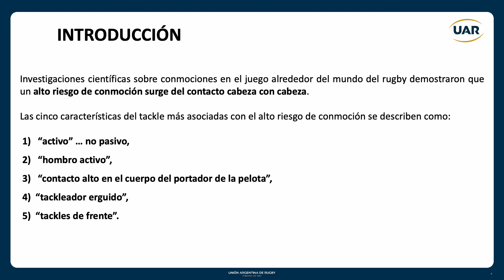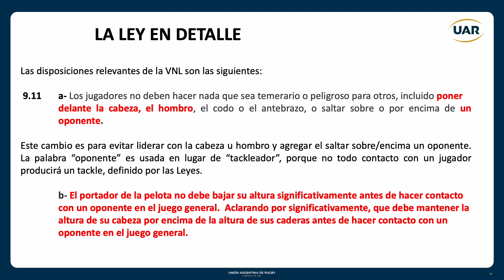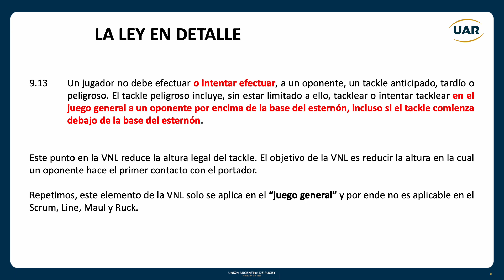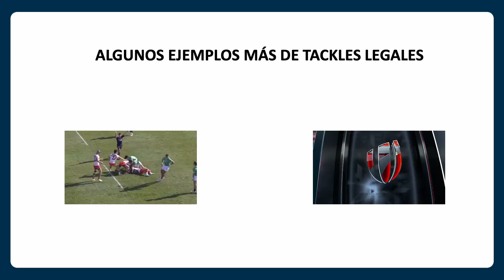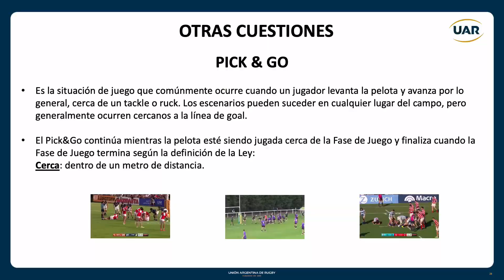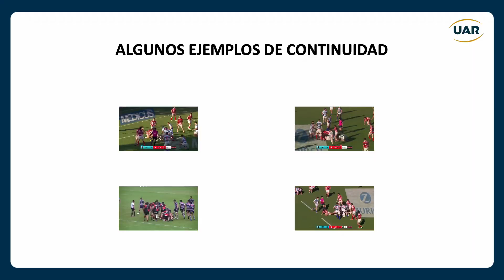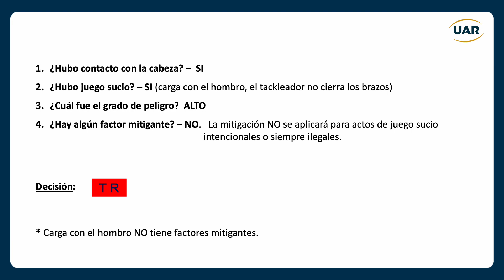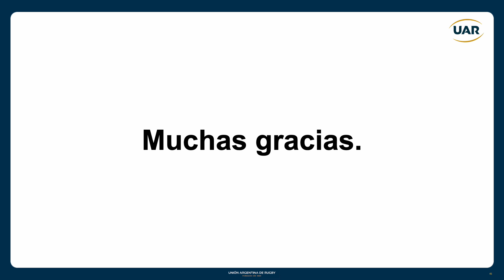2024 . UAR - ALTURA DEL TACKLE en Divisiones Juveniles